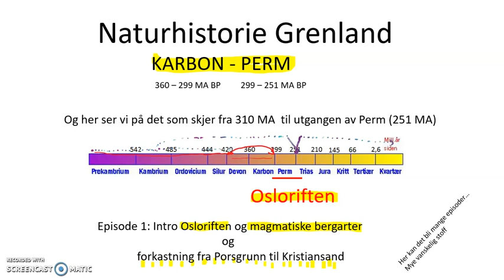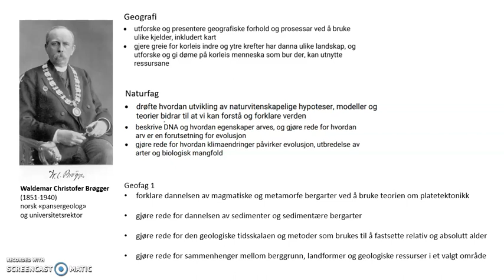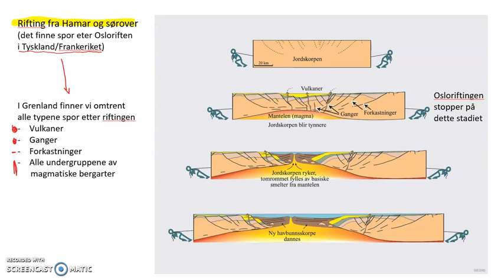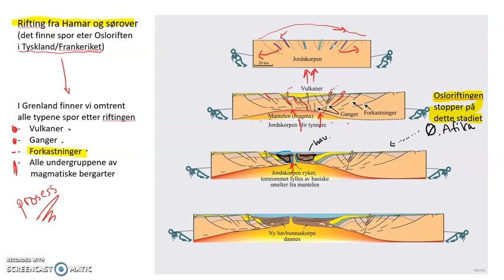Oslorift og magmatiske bergarter episode 1